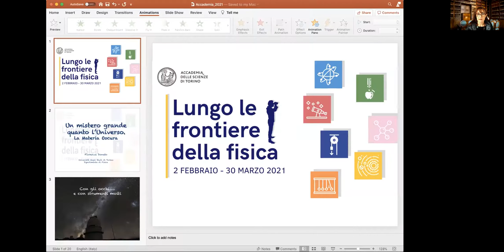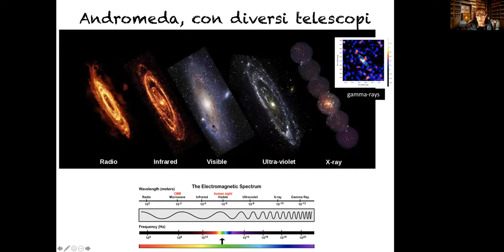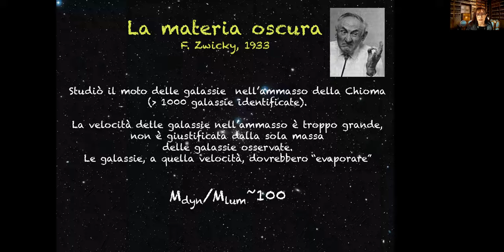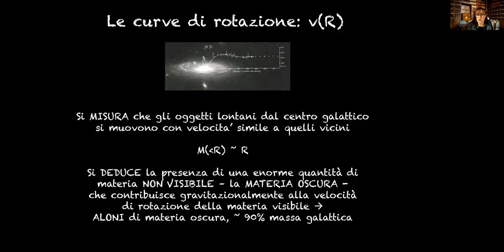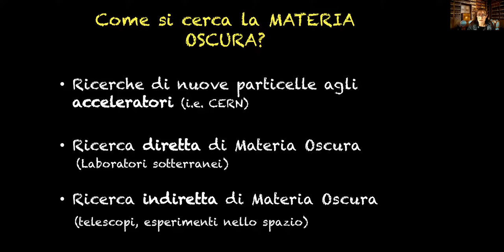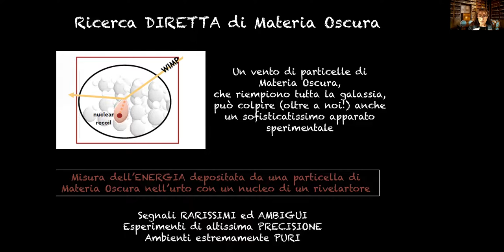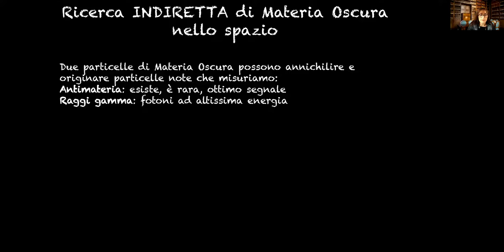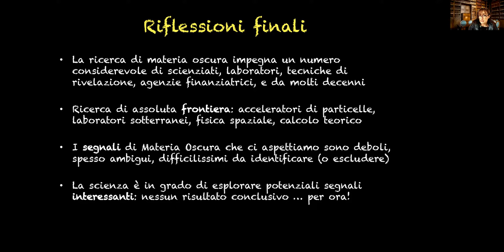Fiorenza Donato, Un mistero grande quanto l’Universo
L'Accademia delle Scienze ha avviato una nuova serie di iniziative online per fronteggiare da un punto di vista culturale e scientifico l’emergenza sanitaria e il distanziamento sociale che essa impone.
Il ciclo Lungo le frontiere della fisica (febbraio - marzo 2021) si propone di approfondire alcuni temi che si trovano sul crinale tra ciò che già abbiamo capito e l'infinita vastità di ciò che ancora non conosciamo nel campo della fisica.
Grandi esperti dei rispettivi campi ci introducono su alcune tematiche di forte rilevanza sociale, come il problema della transizione energetica e le applicazioni fisiche a problemi della salute, così come su temi che vanno dalle ricerche in fisica delle particelle alle indagini sulle proprietà del cosmo.
La prof.ssa Fiorenza Donato ha videoregistrato un intervento dal titolo Un mistero grande quanto l’Universo.